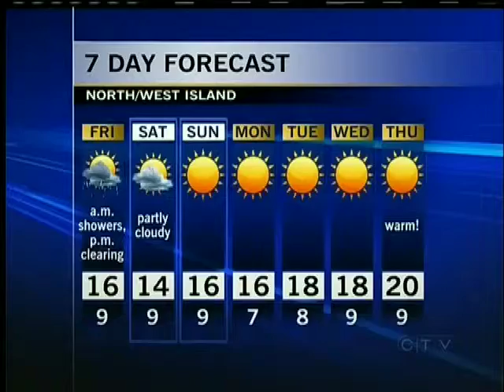Your Island Weather Watcher: September 13, 2012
Thanks Daryld Sanders for submitting your weather photo and being tonight's Island Weather Watcher!